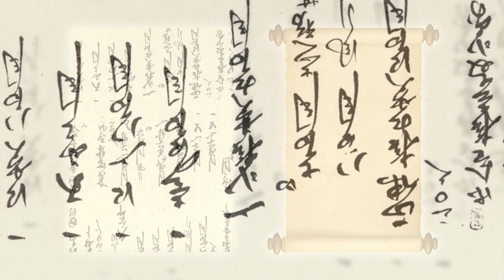Como Eram os Prazeres no Japão Feudal | Período Xogunato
📍 Prefácio
O Japão feudal é bem representado por obras históricas e artísticas bem ousadas. Em um período de samurais ferozes e cortesãs elegantes, os japoneses feudais apreciavam bem o coito, embora fosse mais restrito. Os rituais de iniciação de uma geisha tinham muitos segredos e erotismo, os japoneses não brincavam em serviço. Eu sou Victor e hoje Vou Te Contar Como Eram os Prazeres no Japão Feudal. Agora vamos pra história.

📍 MINUTAGEM
00:00 - Introdução
00:45 - 01. Samurais e a Arte Obscena
02:45 - 02. Relações Extraconjugais
04:21 - 03. As Geishas e a Cerimônia Mizuage
07:15 - 04. Relações Homoafetivas

Dial M de Twin Musicom é licenciada de acordo com a licença Atribuição 4.0 da Creative Commons.

The Voyage de Audionautix é licenciada de acordo com a licença Atribuição 4.0 da Creative Commons.